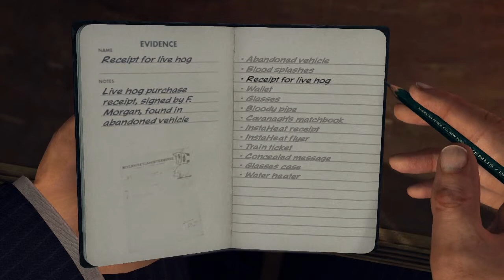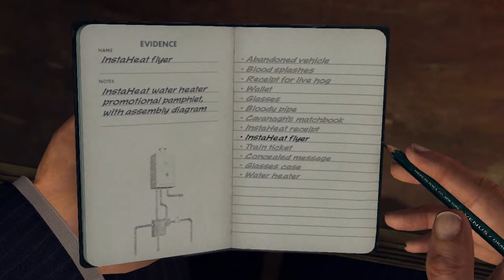(PC) L.A. Noire: The Complete Edition: Part 9 - Y NO DOUBT WORK!?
Commentary gameplay on LA Noire, with LnD!